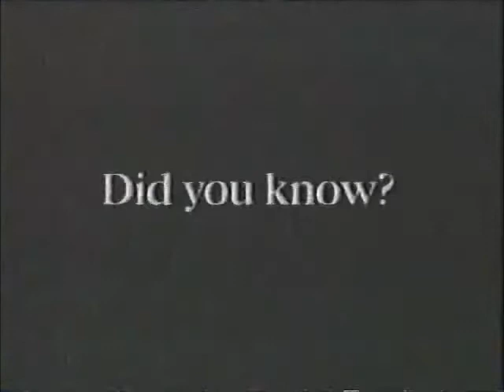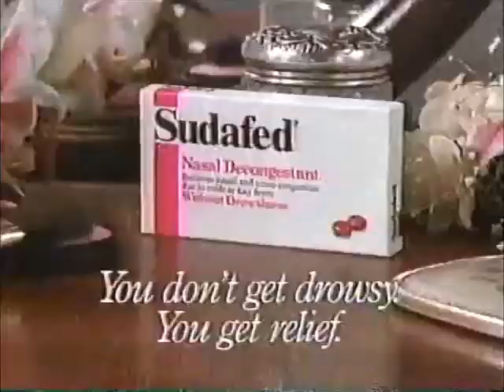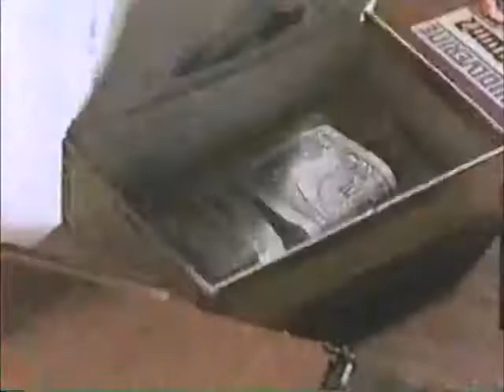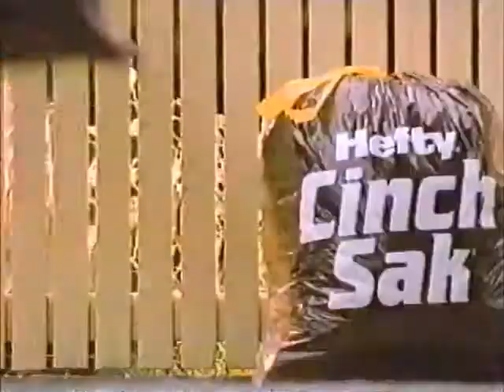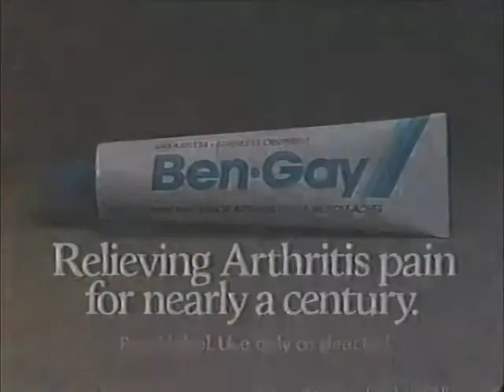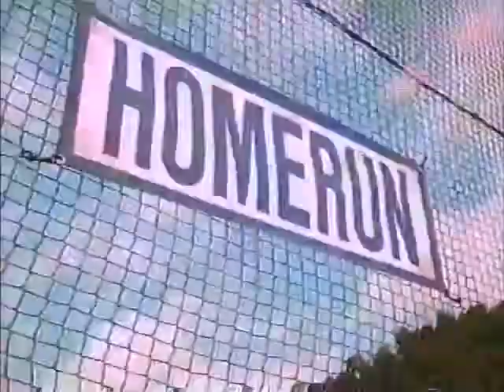(March 21, 1990) WYTV-TV 33 ABC Youngstown Commercials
Here are some commercials that aired during an episode of China Beach:

1. China Beach bumper (w/WYTV 33 Station ID bug)
2. AT&T
3. Dodge Shadow ES & Daytona
4. Dove Beauty Bar Soap
5. Sudafed Nasal Decongestant Medicine
6. Windex Shines Window Cleaner
7. Father Dowling Mysteries & The Young Riders ABC promo
8. 62nd Annual Academy Awards ABC promo
9. Equal Justice ABC promo
10. Norelco Lift and Cut 600RX Shaver
11. Dodge Dakota
12. Dangerous Passions ABC promo
13. Primetime Live ABC promo
14. 'China Beach' will return in moment
15. 20/20 ABC promo
16. Arby's Chicken Sandswiches
17. The Metropolitan Savings Bank
18. Tonight on 33 News Nightcast...
19. The Arsenio Hall Show WYTV 33 promo bumper
20. China Beach bumper
21. Nissan Stanza
22. Tampax Tampons
23. Kleenex Tissues
24. Hefty Cinch Sax Trash Bags
25. Ben-Gay
26. Good Morning America ABC promo
27. Doogie Howser, M.D. ABC promo
28. The Barbera Walter Special ABC promo
29. Lexus LS 400
30. Kentucky Fried Chicken's Hot Wings
31. Bartles & Jaymes Black Cherry Wine Cooler
32. China Beach ABC promo

Video footage courtesy of Justin-Smith (loveforlogos2) at archive.org